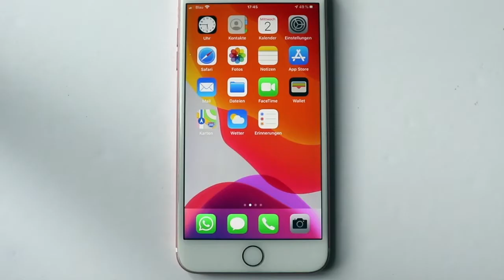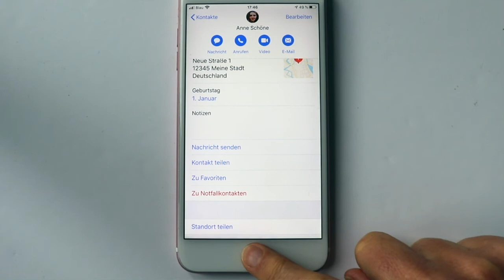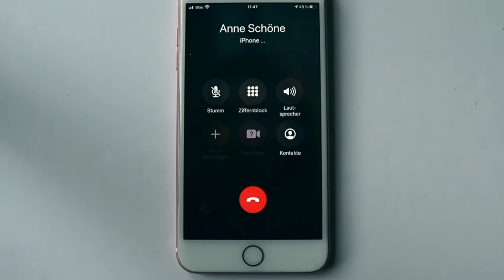iPhone Kurs für Senior*innen Teil 09 Telefonnummern zu den Favoriten hinzufügen.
Die Liste der Kontakte auf dem iPhone kann sehr lang sein. Vor allem Freunde oder Familie schnell zu finden und anzurufen, ist dann schwierig. Deshalb kann man wichtige Kontakte zu Favoriten machen. Die Liste Ihrer Favoriten wird in der App Telefon gesondert angezeigt und so finden Sie sie schneller. Wie das geht? Hier im Video wird es erklärt.

Sie wollen mitmachen und brauchen noch das Kursbuch? Oder - Sie haben eine Frage zum iPhone für meine Serie: Senior*innen stellen Fragen rund ums Smartphone.
oder schreiben Sie mir unten in die Kommentare.

Dieser iPhone Kurs enthält 50 Videos zu 50 Aufgaben mit folgenden Themen:

01 - 10 Startbildschirm, Sperrbildschirm, Apps, Telefonieren, Kontakte
11 - 20 App Uhr, App Kalender, App Nachrichten
21 - 30 Fotografieren, Selfie, App Fotos, Fotos bearbeiten, Screenshot, App Notizen
31 - 40 WLAN Verbindung, App Karten, App Safari, App Store, neue Apps laden
41 - 50 WhatsApp, WhatsApp Nachrichten, WhatsApp Status, Videotelefonat, WhatsApp Gruppe

Zum Online-Kurs gibt es ein Kursbuch. Das Buch ist im Buchhandel oder über meine Webseite erhältlich.
Smartphonekurs - Das Kursbuch für Apple iPhones
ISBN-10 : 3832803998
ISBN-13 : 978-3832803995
Hier finden Sie den gesamten Kurs für ein iPhone:

Apple iPhone